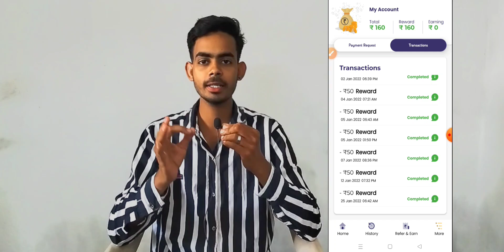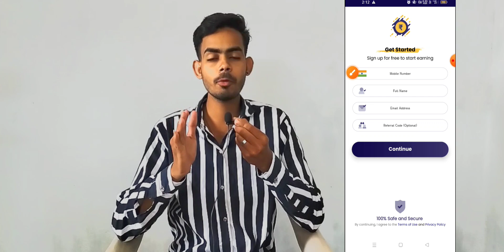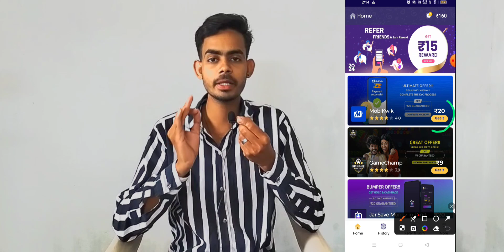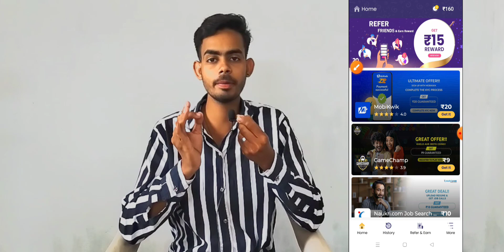paisa kamane wala app 2024 | mobile se paise kaise kamaye | online app se paise kaise kamaye